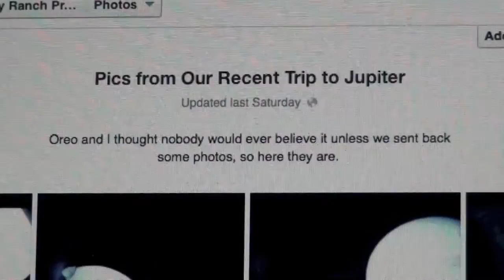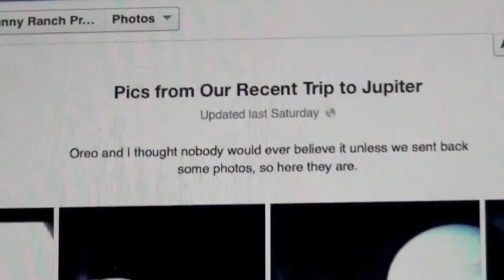Music Video - "On Our Way to Jupiter"- ©2013 Kevin Simnacher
Song #10 off Kevin Simnacher's "Window of Opportunity" CD, now available through